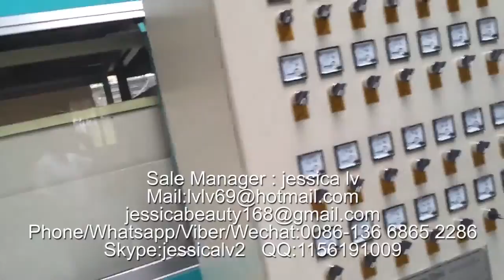disposable take away foam tray machine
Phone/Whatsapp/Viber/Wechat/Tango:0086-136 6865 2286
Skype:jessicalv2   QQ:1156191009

1. foam sheet extrusion line: make PS foam sheet from raw material. The raw material is general polystyrene granule.

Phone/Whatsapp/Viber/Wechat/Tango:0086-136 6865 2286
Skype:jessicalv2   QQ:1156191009